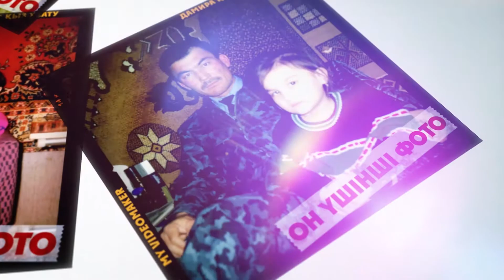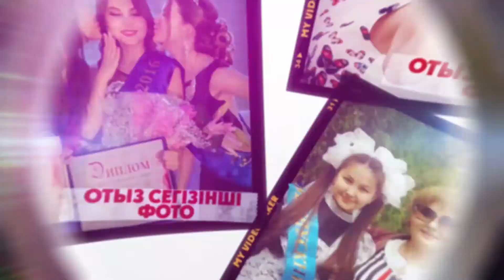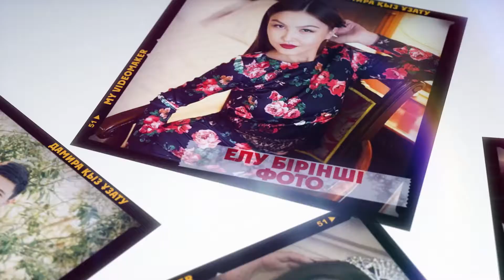“MY” Damira Kyz uzatÿ